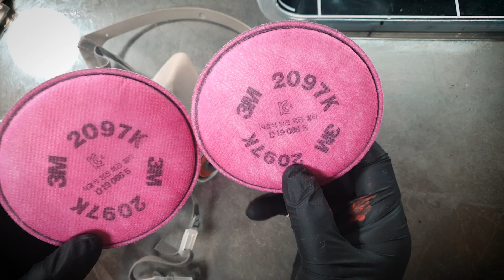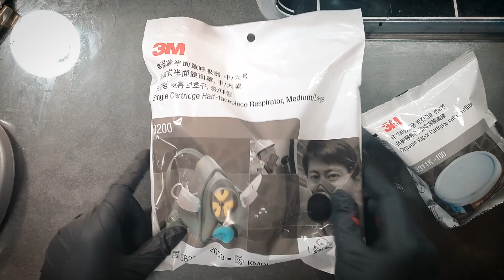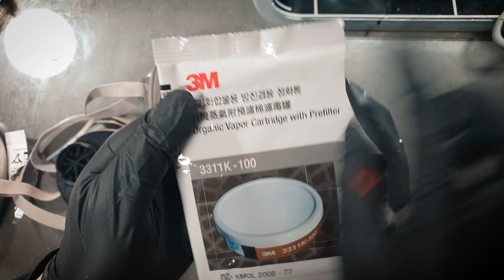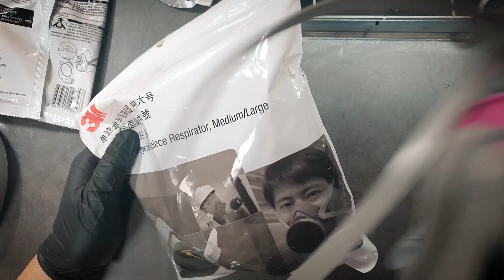모델러의 건강을 위한 마스크 정보(정화통 교환식)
프라모델을 도색하거나 3D프린터를 사용할때 건강을 위해 마스크를 사용하는것이 좋겠습니다.
모형인이 아니더라도 가정에서 스프레이 를 사용할때는 마스크가 필요합니다.
필터교환식 방진/방독 마스크를 구매하고자 하는 분들에게
알기쉬운 정보를 제공합니다.